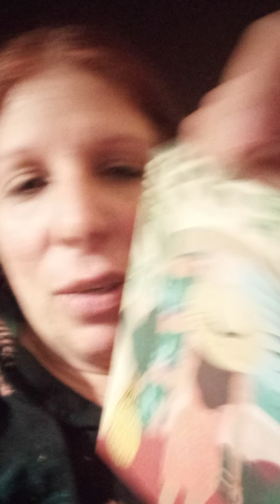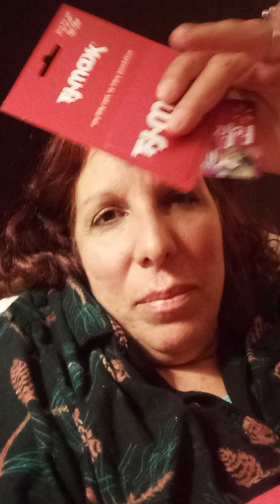Mi amiga demuestra su amor por mi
Cuando hay una necesidad o simplemente el hecho de dar la mano a alguien ese es un verdadero hecho de amor y no de palabras, es cuando un corazon es agradecido por sus familiares, amistades y aun trabajadores cuando da sin esperar nada a cambio, cuando da por el simple hecho de hacer a otro feliz...eso es real y es amor.